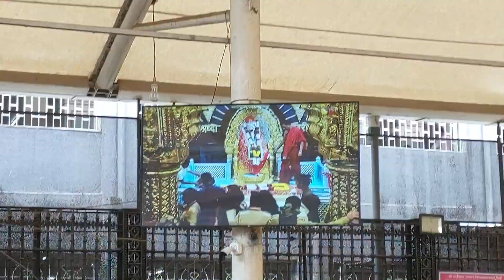😍 😘First Solo Long on Ride on my Passion Plus | long ride on 100 cc bike | hero Passion Plus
first ride on my new motorcycle
first ride on my stark varg
first motorcycle ride on the road
free ride my pony
my first ride on a motorcycle
first time hearing on my own
first drive on my own
first time on my period
first ride of 2024 on my passion plus
first time period
first time living on my own
my first time on the hub

My Gear's
1. My Camera
2. My MIC
3. My Tripod